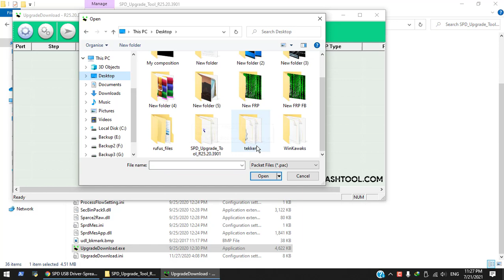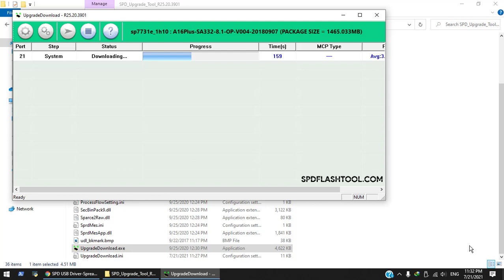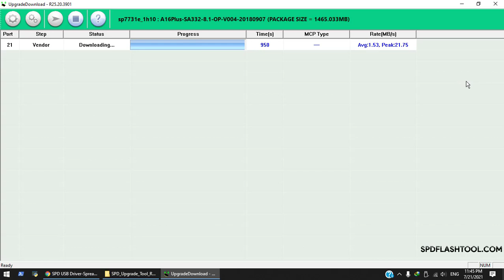Fix Itel A16 Plus hang on logo - Flash Itel A16 Plus Without Box